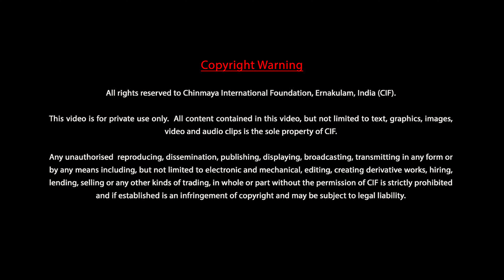Guru Stotram by Swami Advayananda — Discourse 17—Verse 07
GDiscover the profound wisdom of the Guru-stotram, a collection of fourteen verses from the Guru Gita, sourced from the Skanda Purana. Engage in the enlightening dialogue between Lord Shiva and Mother Parvati, where the glory of the Guru is extolled. Traditionally recited by students at the onset of their study sessions, each verse concludes with the reverent refrain “Tasmai Sri Gurave Namah” –salutations to that noble Guru who represents the supreme Truth.

Understanding the profound meaning behind the verses enhances the potency of this spiritual tool, facilitating the integration of our personality, awakening devotion, refining our thoughts, and purifying our speech. Immerse yourself in the transformative practice of chanting this sacred hymn, as it fosters a deep sense of surrender and initiates the gradual dissolution of the ego.

These insightful discourses by Swami Advayananda were recorded during the 19th batch  Vedanta Course at Sandeepany Sadhanalaya, Mumbai held from January to February 2024. Embark on a journey of self-discovery and spiritual evolution with the timeless teachings encapsulated in the Guru stotram.

This has been made possible by the generous support of interested seekers. If you would also like to support this cause,